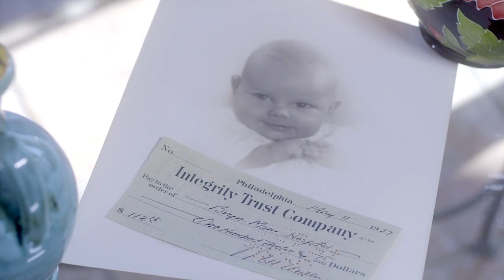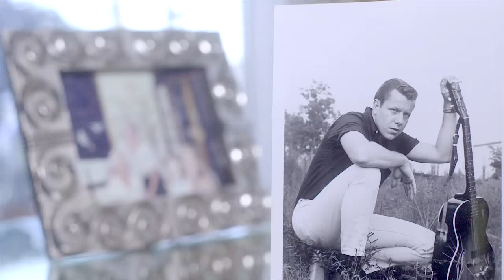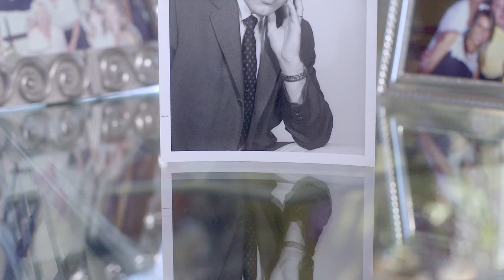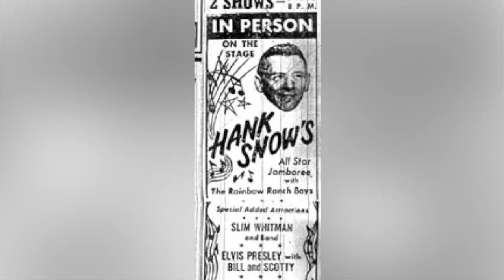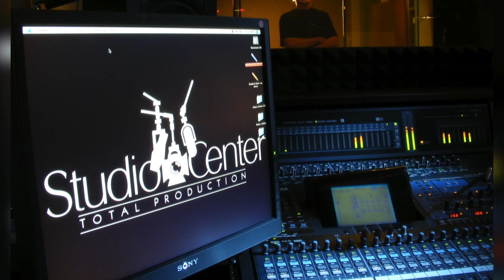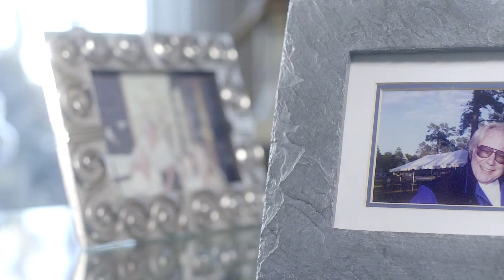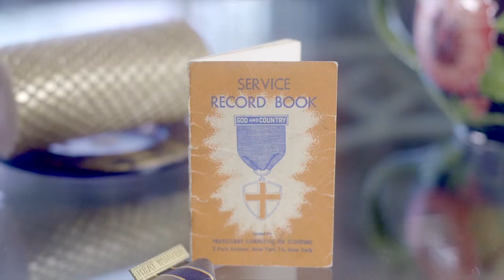Warren Miller Tribute